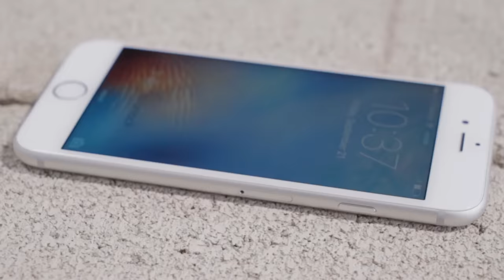Don't Get Your Head Knocked Off!!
Hey guys! What did you think about the game we made? Who do you think looked the best in the suit? Let us know down below! Go check out Don't Crash into the Wrong Wall!!

Mail Box:
24307 Magic Mtn Pkwy #211